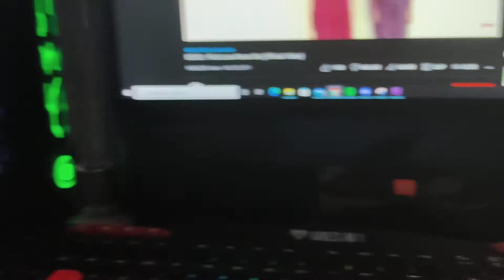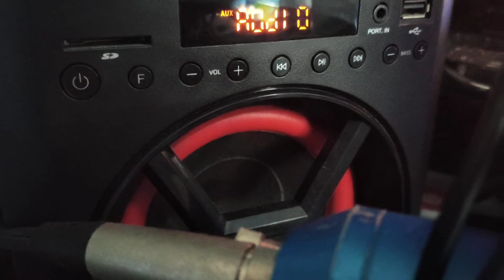LG XBOOM LK72B (SOKO - First Love Never Dies)